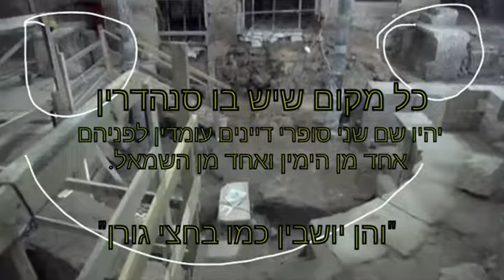החפירות בכותל המערבי צילום מושב הסנהדרין התגלה בחפירות בכותל